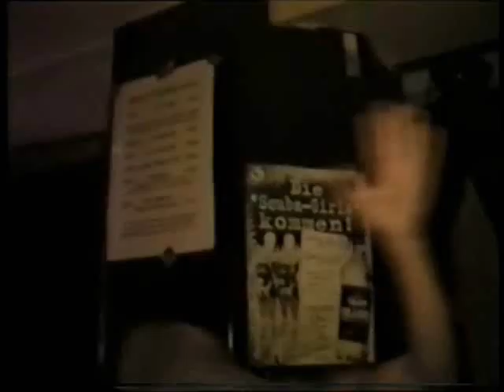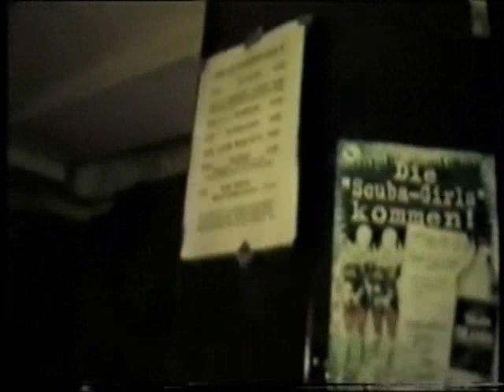12.09.1997 * Video2: "TECHNOLOGY" Cap San Diego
NAME/NAME: 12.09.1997 * Video2:  "TECHNOLOGY" Cap San Diego
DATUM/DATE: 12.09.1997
PLATZ/LOC: Cap San Diego (Schiff,Ship)
ORT/COUNTRY: Hamburg,Hafen
ZEIT/TIME: 14:27
INFO/INFO: Mit über 2400 Gästen auf 5 Floors auf/im Schiff. DJs waren: Miss Yetti, Hooligan,Mario De Bellis, High-Ko, Gary D,Jorge,Wolfgang Koch, Phönix, Axel Wirtz,Thore, Robby G., Martink / Live Act: Sunbeam
SIEHE AUCH:
VORSCHAU/VIEW: Flyer,Gäste,Aufgang zum Schiff,Türsteher, DJ Jorge, GoGo-Tänzer Boris,DJ High-Ko,